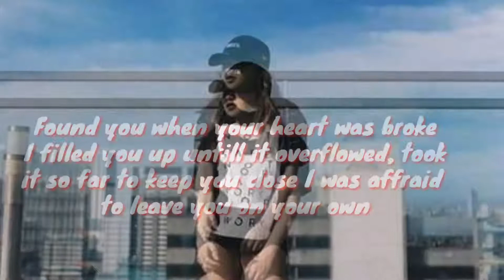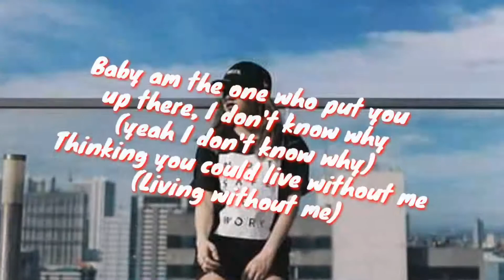Without me lyric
Without me